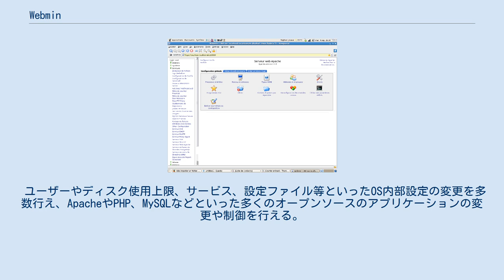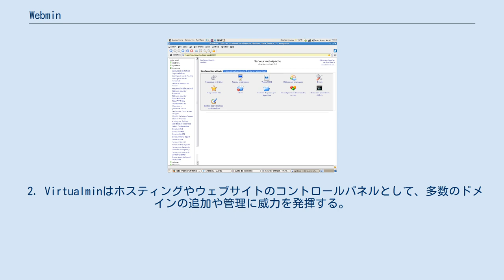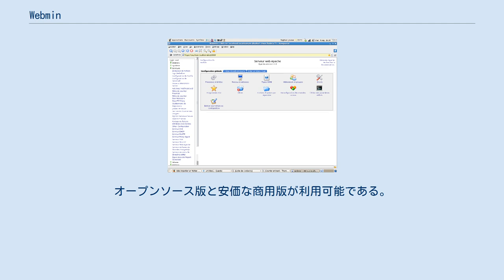Webmin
Webmin(うぇぶみん)は、LinuxなどのUnix系オペレーティングシステム (OS) を設定できるウェブブラウザベースのツールである。
 ユーザーやディスク使用上限、サービス、設定ファイル等といったOS内部設定の変更を多数行え、ApacheやPHP、MySQLなどといった多くのオープンソースのアプリケーションの変更や制御を行える。
 Webminは主にPerlで構築されており、独自のプロセス、そしてウェブサーバとして動作する。
 初期設定では10000番のTCPポートで通信する。
OpenSSLをインストールし、必要なPerlモジュールを追加すればTLSを使うこともできる。
 Webminは設定ファイルやWebminサーバへのインタフェースとして実装されている。
 これにより、追加機能を容易に作成することができる。
 Webminのモジュール方式を用いれば、誰でもデスクトップ設定用のプラグインを作成することが可能である。
 また、Webminはひとつのインタフェースで多くのマシンを制御したり、同一サブネット上、あるいは同一LAN上にある複数のホストにシームレスにログインすることができる。
 Webminはオーストラリア人のJamie Cameronを中心に開発されており、BSDライセンスで配布されている。
 Webminはインストールされたモジュールにより拡張でき、そのモジュールを改造することができる。
 それとは別に、機能拡張プロジェクトが2つ存在する。
 1. Userminは、管理者レベルのタスクよりも、ウェブメールや他のユーザーレベルのタスクのサブセットを提供し制御する。
 2. Virtualminはホスティングやウェブサイトのコントロールパネルとして、多数のドメインの追加や管理に威力を発揮する。
オープンソース版と安価な商用版が利用可能である。
VirtualminはPleskやcPanelと比べて、同等の機能を有するがより廉価である。
 ^ Supported Operating Systems. Official Webmin website, 2007年2月11日閲覧.